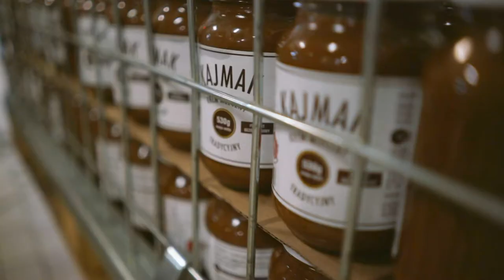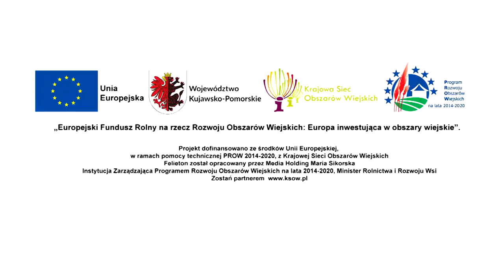Urząd Marszałkowski Województwa Kujawsko Pomorskiego Polder